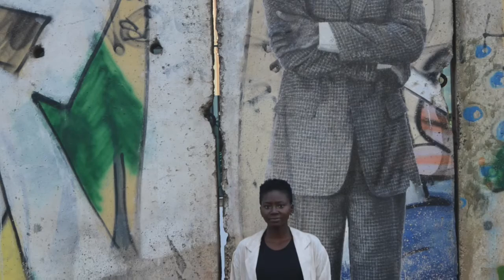One Top Two Looks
Crop Tops make everything in life better. I'm wearing my Silence + Noise crop top from Urbanoutfitters with two of my favorite anytime anyday (LA weather) outfits. Below are the deets for the fits.

Shot by @svmxel

Silence&Noise Long Sleeve Version

Outfit One
Vegan Leather Pants

Topshop Duster Jacket Similar

Melody Ehsani x Reebok Sneakers: sold out

Outfit Two:
Forever21 Bomber Jacket Similar

Urband Outfitters Cap

Nike Air Max Thea

More on BeenieTV.com